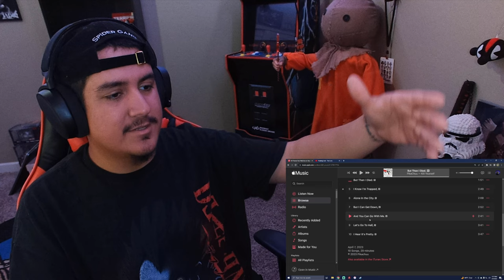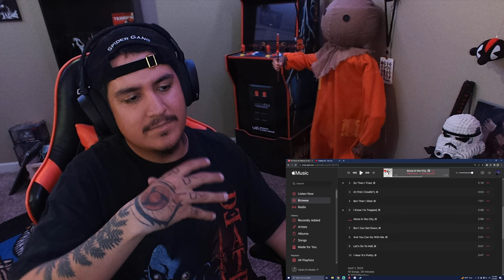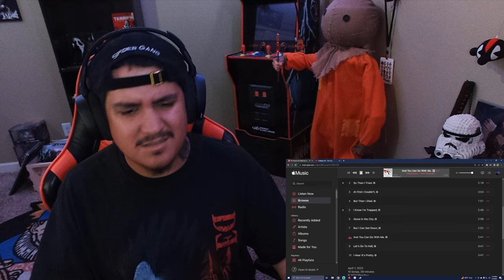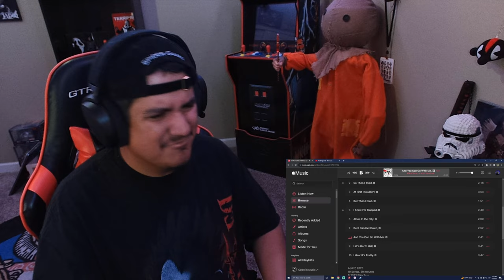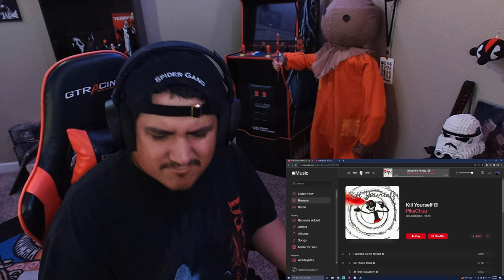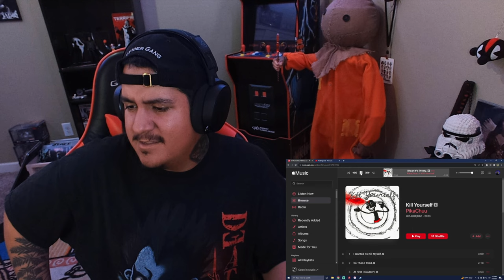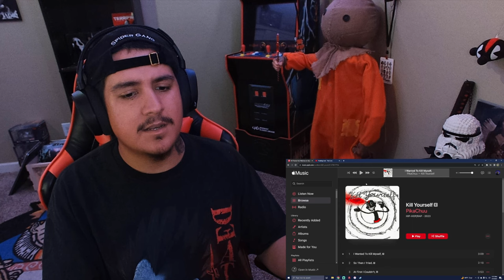THE BEGINNING OF DARKIE | Lil Darkie - Kill Yourself Album REACTION/REVIEW